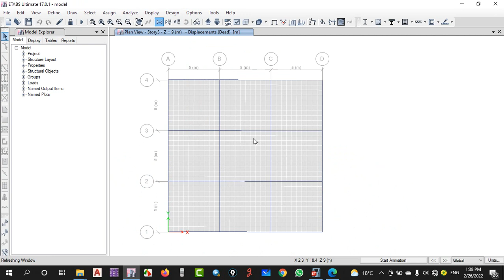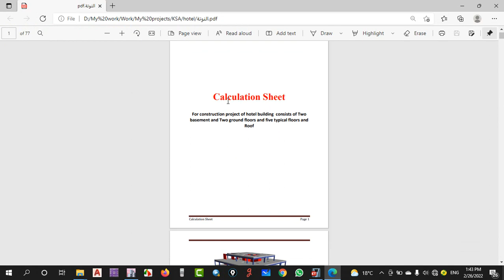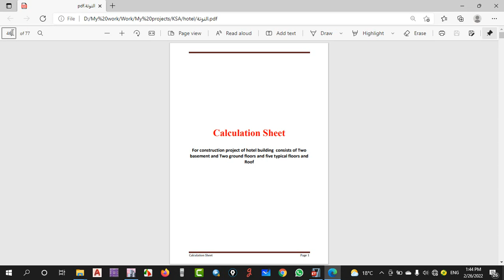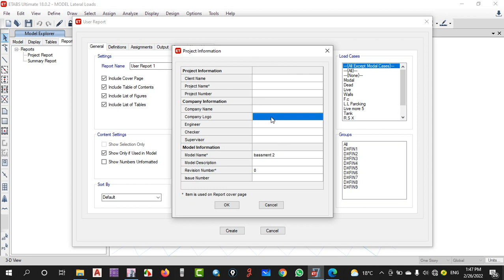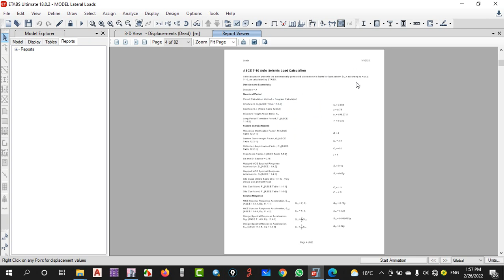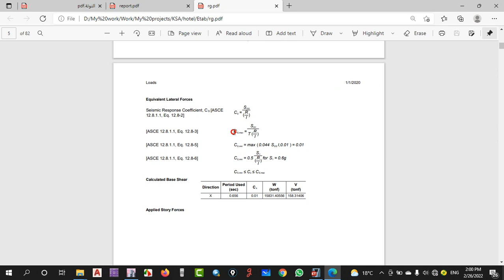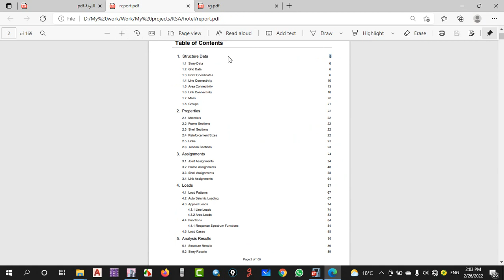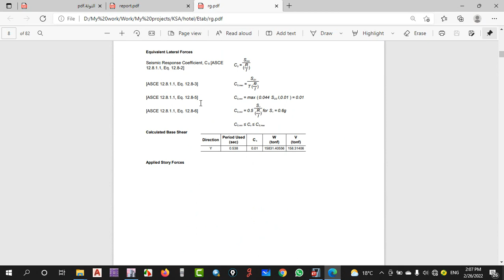CSI Etab Course -36 Report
CSI ETAB COURSE